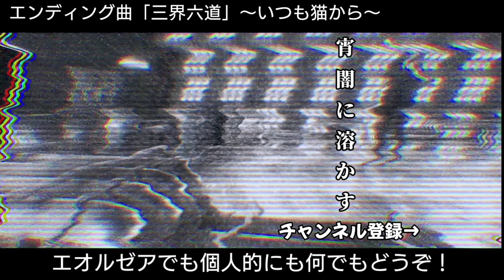【FF14】「ヒーラーを信用してくれませんか？」タンクとヒーラーの悩みまとめ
0:27  物理と魔法の違いとは
2:23  ヒーラーを信用してください
4:35  タンクに主導権はあるのか
5:29  やばいタンクを見かけたら

■動画撮影元:ファイナルファンタジー14ゲーム内
動画編集:キャプテン・トラジロウ
動画脚本:キャプテン・トラジロウ
動画台本作成:キャプテン・トラジロウ

お仕事などの相談などはお手数ですが状況TwitterからDMにてお願い致します。

「三界六道」
提供元:いつも猫から

ギター:TOM
兼:作詞作曲
兼:映像制作